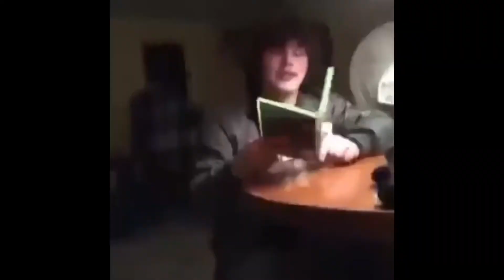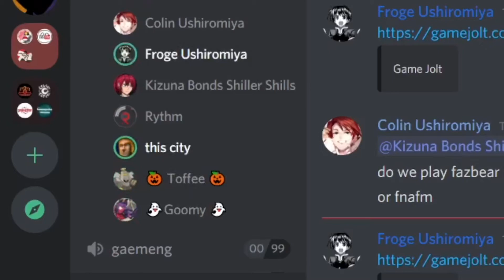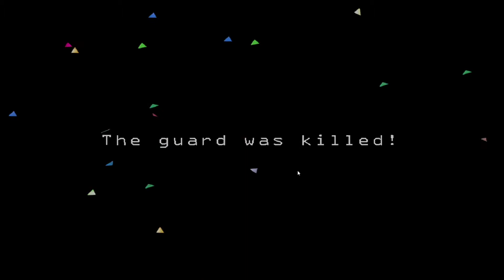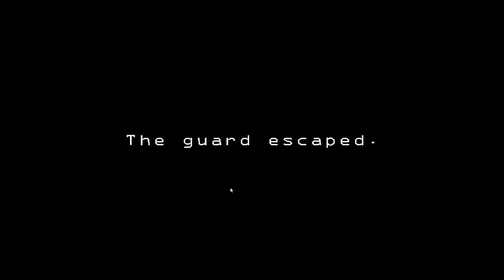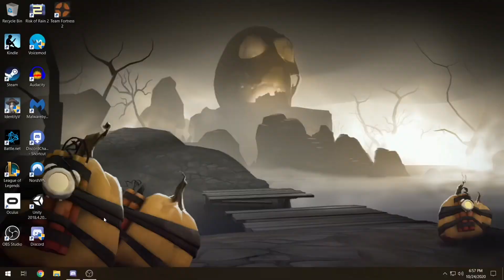Valhalla Goers and the Harrowing Halloween Heyday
The Valhalla goers decide to scare each other by camping in vents to celebrate Halloween!